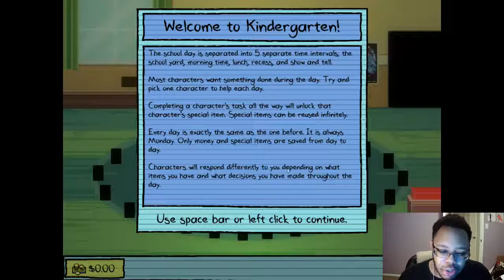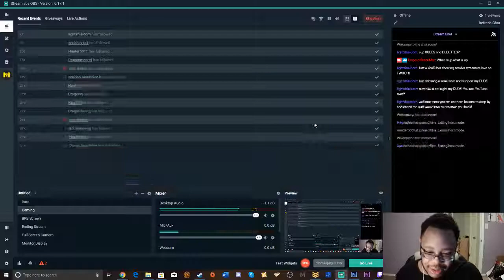Kindergarden part 1: First day of School!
Thank you for coming by! This game is absolutely insane. Kindergarten is a comedy/ puzzle indie game with a bunch of wild twists and a morbid sense of humor. Loving it so far.